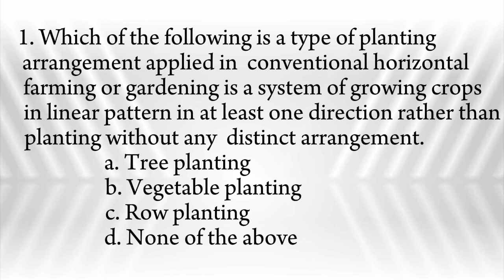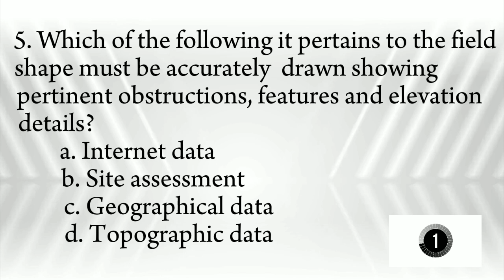TLE REVIEW DRILLS | Agri - Fishery Artsv ☺️